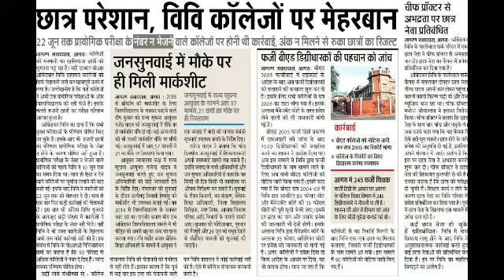B.ed tet Aise hi lage raho bhaiyo kamyabi hamare kadam chumegi chahe kuchh bhi ho jaye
Dot public school Nadrai road Marehra Etah